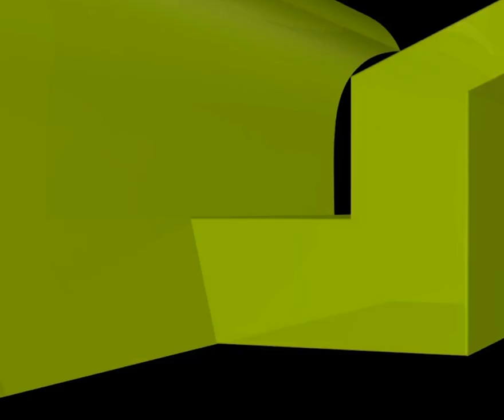লোকলজ্জায় সিজদা সাহু না করলে নামাজ হবে কি?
লোকলজ্জায় সিজদা সাহু না করলে নামাজ হবে কি? new waz II waj II Sheikh ahmadullah